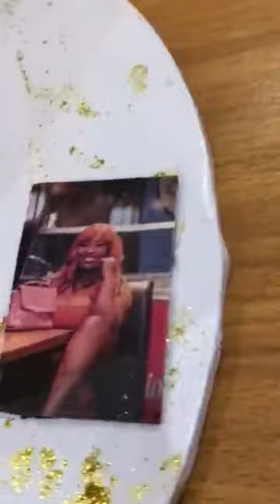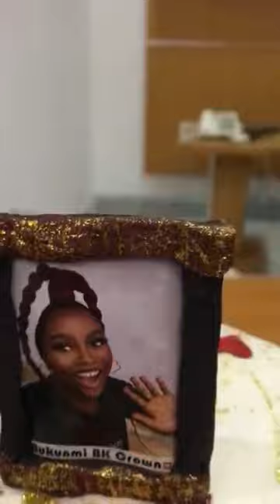Viral Traditional Yoruba Wedding That Broke Internet -- IGBO MAN marry his YORUBA Babe😍 (Raw Video)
Viral Traditional Yoruba Wedding That Broke The Internet -- IGBO MAN marry his 6 yrs relationship YORUBA Sweetheart (A Very Raw Video)

Amazing & most beautiful Nigerian Wedding